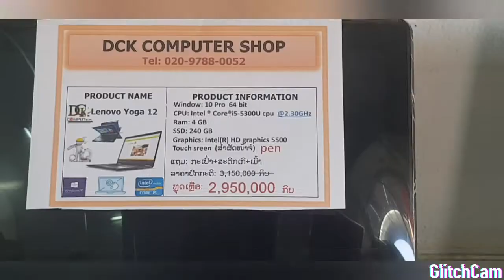Dck computer shop computer pheej yig